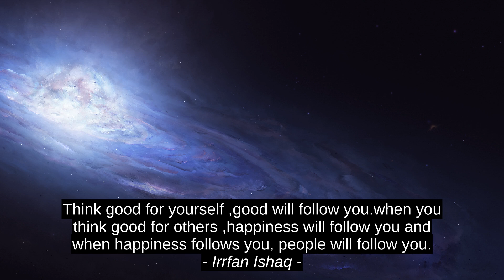4 Best Cites - Irrfan Ishaq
Joy Madden, Pandora Gray, Vincent Van Gogh, Irrfan Ishaq, Irrfan_Ishaq, leading, motivation, top, citation, terrific, inspiration, success, best, prime, quotes, encouragement, premium, finest